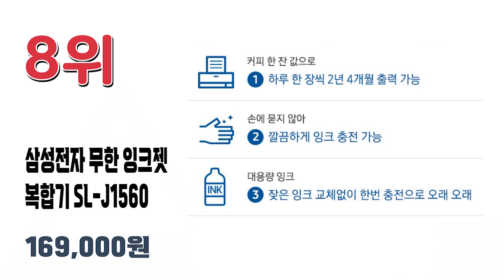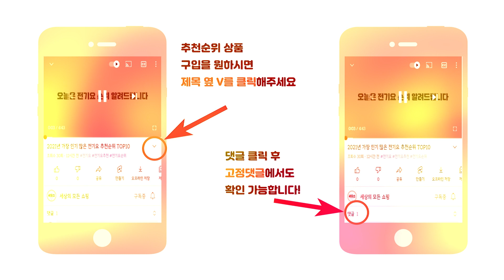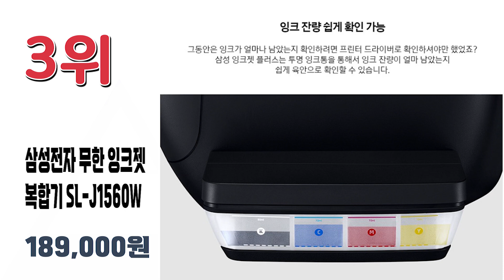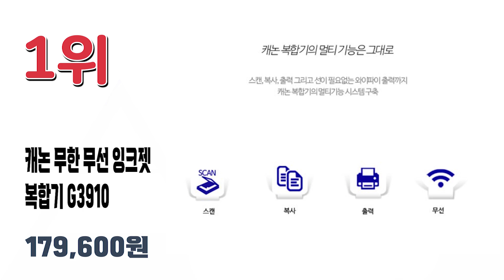2022년 가장 많이 팔린 무한잉크 프린터 추천순위 TOP10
2022년 가장 인기 많은 무한잉크 프린터 추천순위 TOP10입니다.

🔥무한잉크 프린터 TOP10🔥

10위 엡손 완성형 정품 무한 잉크젯 복합기 L6160
298,000원

9위 캐논 무한 유무선 프린터 G5090
248,000원

8위 삼성전자 무한 잉크젯복합기 SL-J1560
169,000원

7위 캐논 PIXMA 무한 잉크젯 프린터 G1910
142,600원

6위 엡손 완성형 정품 무한 잉크젯 복합기 L6170
302,380원

5위 캐논 무한 유무선 복합기 G6090
262,000원

4위 브라더 3세대 무한 잉크젯 복합기 DCP-T420W
199,000원

3위 삼성전자 무한 잉크젯 복합기 SL-J1560W
189,000원

2위 캐논 무한 잉크젯 복합기 G2910
161,700원

1위 캐논 무한 무선 잉크젯 복합기 G3910
179,600원